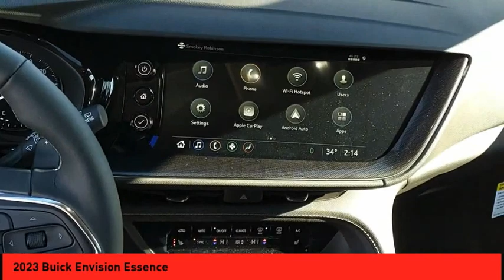2023 Buick Envision St. Peters MO 26533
2023 Buick Envision Essence

Get This Vehicle Now!     This Vehicle is a Buick Envision Crossover all wheel drive, made in 2023. It has a 2.0 Liter 4 Cylinder engine with Turbocharged capabilities, and an exterior color of Moonstone Gray. It has been rated 5 out of 5 stars for crash tests and is sure to provide you with an enjoyable ride. Get your hands on this automobile now and experience the power of 2023 technology! Purchase your vehicle completely online and WE'LL DELIVER it to your home!* After market Equipment may not be reflected in the price above**Price does not include $598  painted pinstripe were applicable, Processing fee of $399, Tax, Title or License.